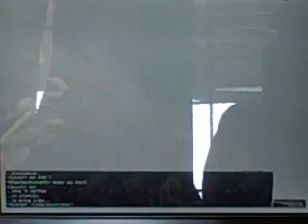Final Fantasy XI: Trial Size Trial By Fire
Apologies for the glare on the sreen...my usual precautions were unsatisfactory.

Anyways, like the Trial by Ice battle, I had to melee after 3 Searing Light attacks. Staffs aren't great melee weapons, but luckily I could Poison him.

See guys, Red Mage is a much better sub for Summoners than White Mage.

My time was 5:33. I'd have the record by now if the other guy hadn't stolen it. :)